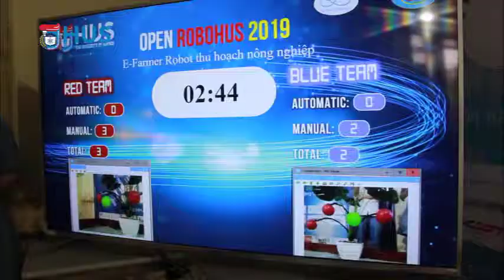RoboHus2019 overview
finish